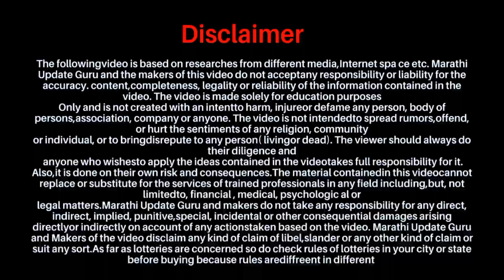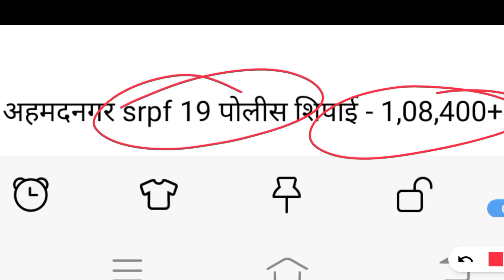police bharti new update maharashtra | police bharti 2022 | police bharti today update